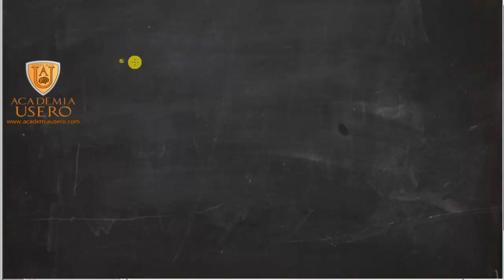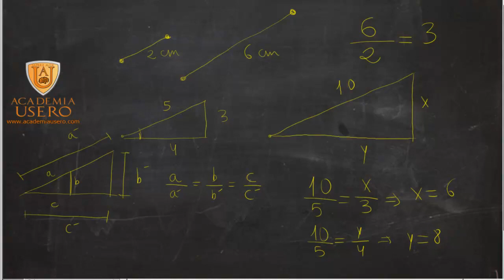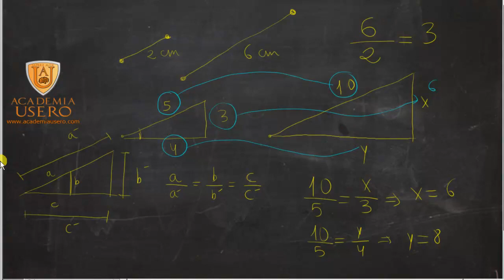Semejanza en rectángulos y cubos Matemáticas 2º ESO Academia Usero Estepona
Calculamos áreas y volúmenes de figuras semejantes usando la propiedad que dice que la relación entre las áreas de figuras semejantes es el cuadrado de la relación entre longitudes y que la relación entre los volúmenes de figuras semejantes es el cubo de la relación entre las longitudes. Este problema es para alumnado de matemáticas de 2º de ESO.